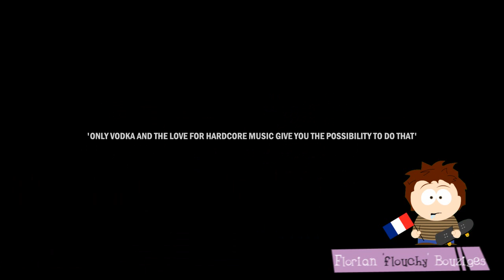Lollipops (by Oui)